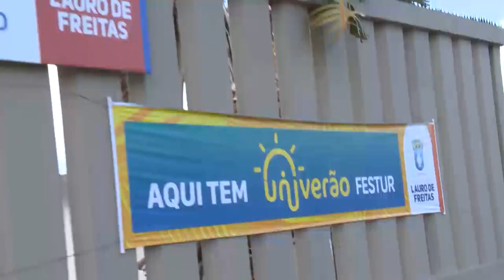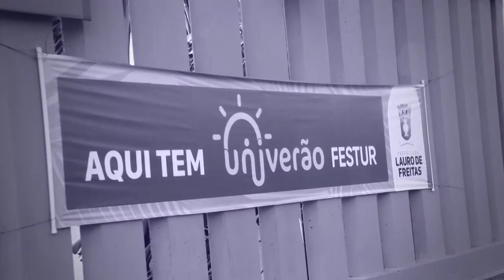Polêmicas Contemporâneas #30 | Kabengele Munanga | ‘Racismo – O Crime Perfeito’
O Polêmicas Contemporâneas desta segunda-feira (12) traz o professor doutor da Universidade de São Paulo e professor visitante da Universidade Federal do Recôncavo da Bahia (UFRB), Kabengele Munanga, para discutir racismo e as extensões que o torna um crime perfeito. A exibição é às 23h, na TVE Bahia.

Na apresentação, o professor cita algumas disciplinas que se detém a explicar e definir o fenômeno como natural, cultural, universal, entre outros. Dentre todas elas, Kabengele chega ao consenso de que o racismo é uma ideologia que hierarquiza a diversidade humana.

O professor lembra que vários crimes em nome do racismo foram cometidos pela humanidade aos povos não brancos, como os negros, índios e ciganos. Ao falar do racismo dentro do contexto de alguns países, afirma que o Brasil ainda nega a existência, desmobilizando assim a causa.

A série Polêmicas Contemporâneas é uma realização da Prefeitura Municipal de Lauro de Freitas, do Grupo de Pesquisa Educação, Comunicação e Tecnologias (GEC/UFBA), do Observatório da Inclusão e Diversidade na Educação Brasileira (Diversifica/UFRB) e da Sociedade Brasileira para o Progresso da Ciência (SBPC).